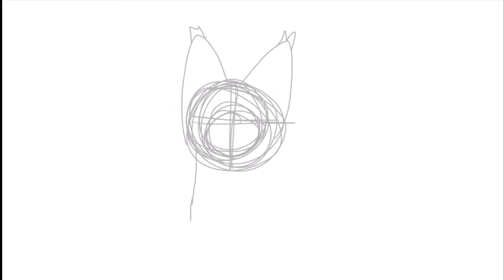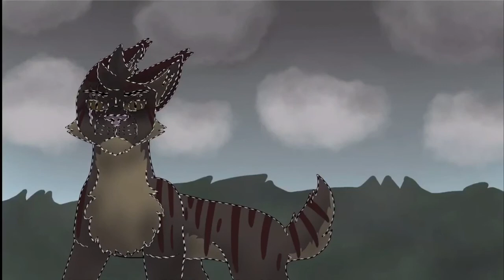Thumbnail Contest Entry For Bumblewoof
This Thumbnail is for Bumblewoof’s Hawkheart Map! This is the first time I entered a thumbnail contest and I hope I did well, tell me what you guys think in the comments!

Map idea is not mine
Art was made by me
Don’t use this art without permission from me or Bumblewoof!